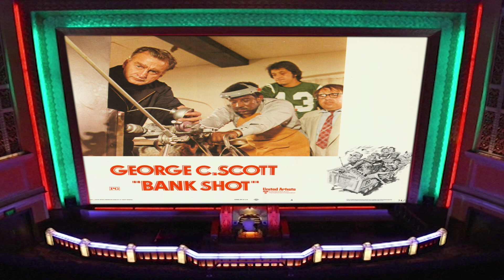The Bank Shot Talking Pictures TV Sky 328 Freeview 82 Virgin 445 Freesat 306